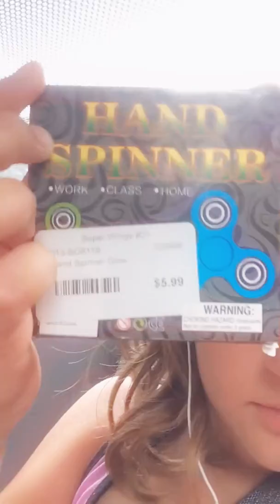What I got on vac